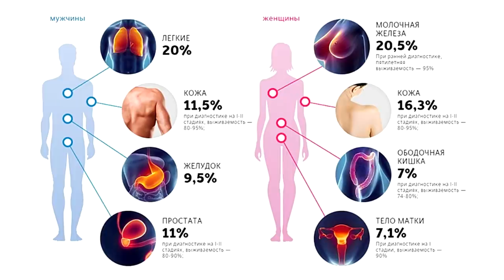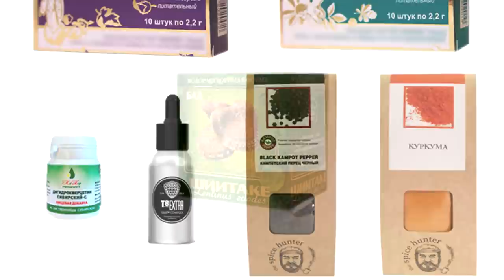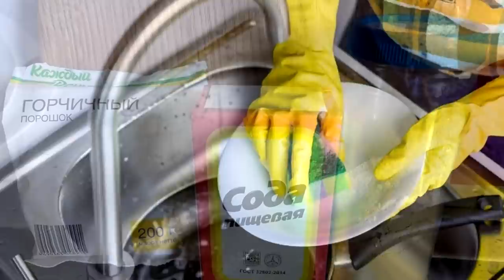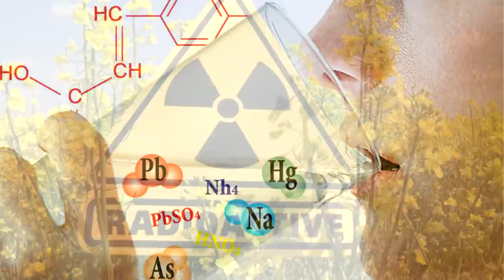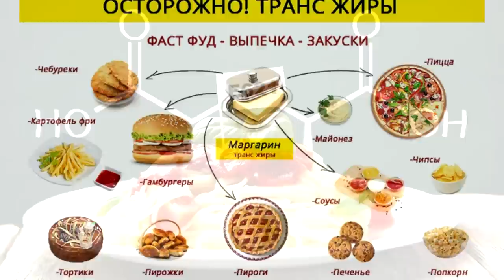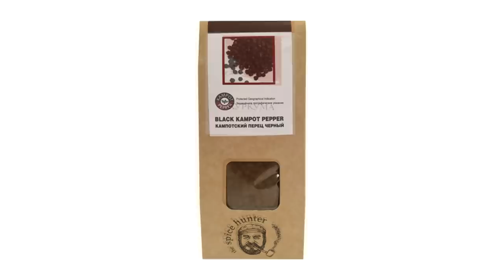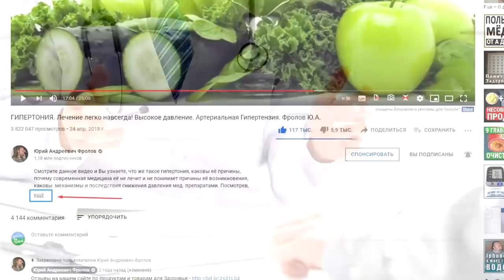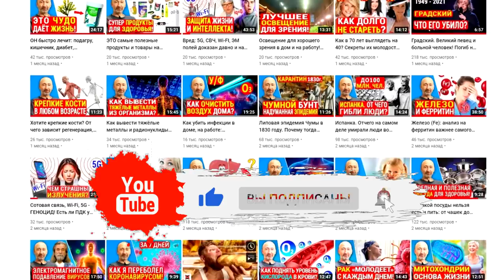Сохраните жизнь себе и близким: Вот как не допустить РАК! Профилактика онкологии. Смотреть полностью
Для надёжной защиты от рака надо учесть 3 группы влияния: Грибные лечебные препараты, коррекция питания и устранение вредных факторов воздействия на организм из вне. Итак, что нужно сделать, по максимум, чтобы свести шансы получить рак к самому минимуму, т. е. почти к нулю?